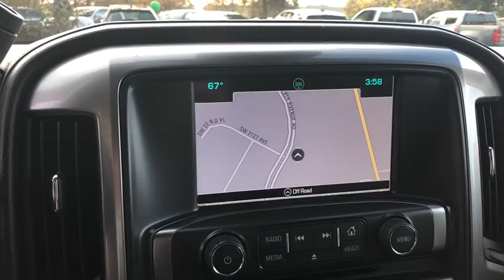2016 Chevrolet Silverado 1500 Ocala, Gainesville, Leesburg, The Villages, Crystal River, FL TJ40017A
White U 2016 Chevrolet Silverado 1500 available in Ocala, Florida at Palm Chevy Ocala. Servicing the Gainesville, Leesburg, The Villages, Crystal River, FL area.

Clean CARFAX. This 2016 Chevrolet Silverado 1500 LTZ in White features: 4WDbrbrOdometer is 6802 miles below market average!brbrbrCome see us today at Palm Chevrolet or visit our virtual showroom 24/7 @ Palmchevrolet.com.brbrReviews:brbr  * Powerful, fuel-efficient engines; many available configurations; well-built, comfortable interior; quiet highway ride. Source: Edmundsbr  * Quick acceleration and strong towing and hauling ability, thanks to available V8 engines; front seats are comfortable for long drives; cabin is pleasingly quiet at highway speeds. Source: Edmunds